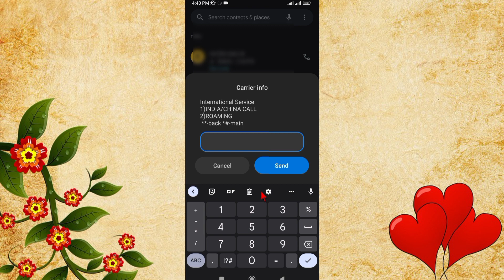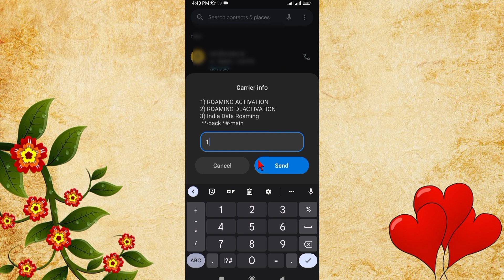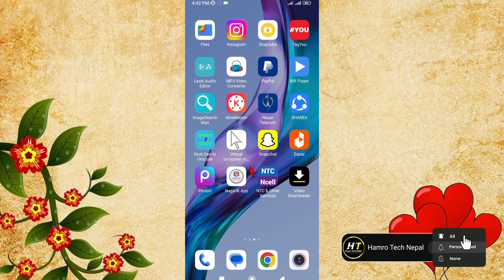how to activate roaming in ncell | how to activate roaming in ntc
Your Queries -
how to activate roaming in ncell from india
how to activate international roaming in ncell
how to activate roaming in ntc postpaid
how to activate roaming in ntc from abroad
how to activate roaming in ntc
how to activate ntc roaming in uae